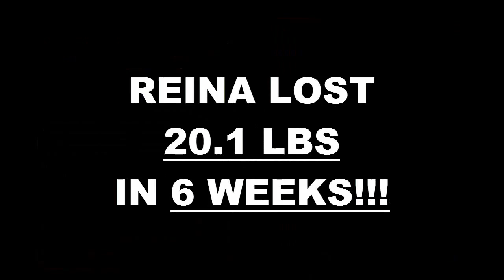Oxnard Fitness 6 Week Challenge Result - Reina Rogers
We will now check the result of Reina's 6 week weight loss challenge!